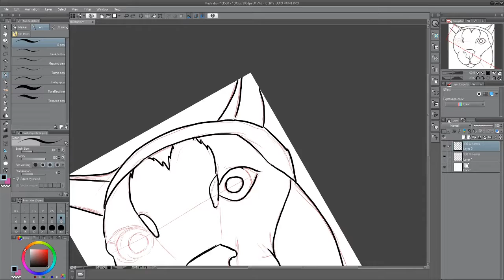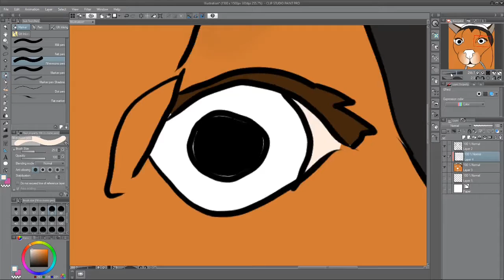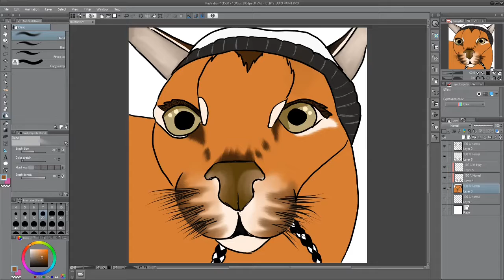Speed sketch: floppa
Drawing a floppa/caracal just for practice (no sound).
Amateur artist here, hoping to see the quality of my work improve over time.
First attempt at drawing as quickly as possible, not so much about making it look good.
Drawing in Clip Studio Paint Pro with Huion Kamvas 16.